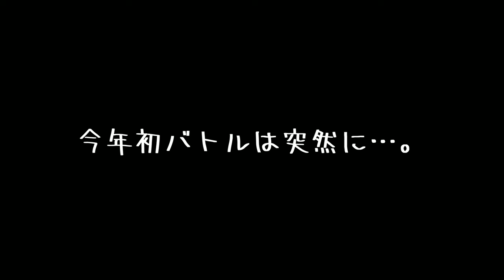仲良しなポメラニアンとチワワが突然！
ポメラニアンのまんまる。
チワワのぽてち。

最近、仲良しバトル開催されてないなぁ…
と思っていたら(;^ω^)